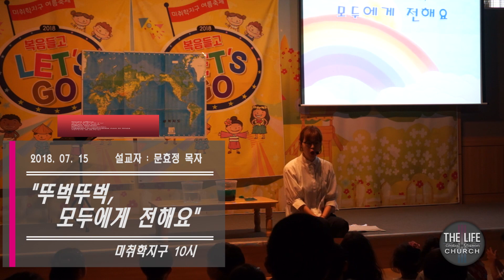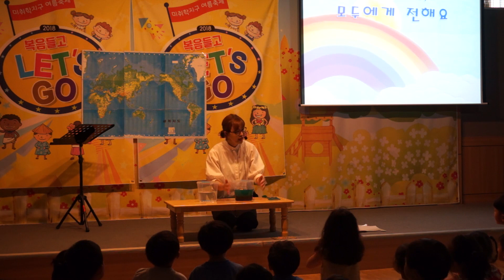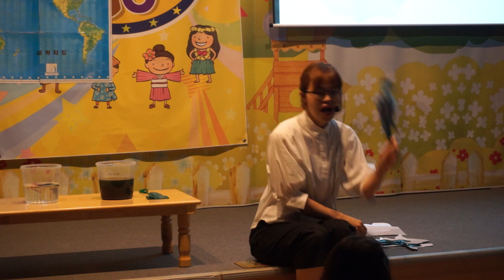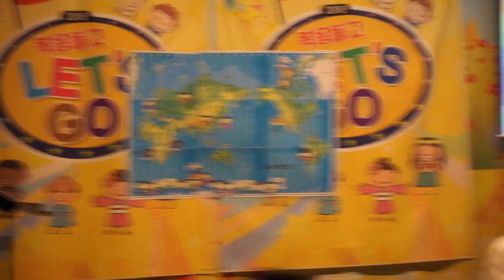[뚜벅뚜벅, 모두에게 전해요]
제   목 : "[뚜벅뚜벅, 모두에게 전해요] "
설교자 : 문효정 목자
설교일 : 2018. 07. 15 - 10시 설교
더라이프지구촌교회 미취학지구